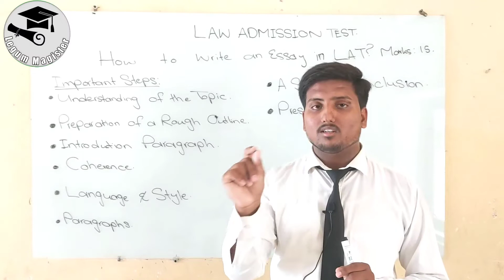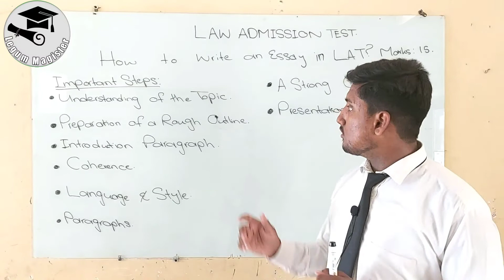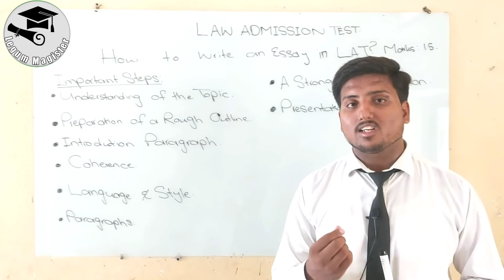Essay Writing for LAT Test & All Competitive Exams | Tips & Tricks for Essay Writing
Mr. Muhammad Shahid Chaudhary Advocate | Professional Speaker, Trainer & Teacher. He's Professional in the field of Law & Prestigious Advocate serving in the High Court Bar Association Multan. He's Intellectual & man of letters, and esteemed Teacher.

Law Admission Test Preparation whatsApp Group.

lat test,
how to write essay for lat test,
write essay for lat,
important essay for lat test,
essay for lat test,
essay for law admission test,
lat test registration,
tips for essay writing,
essay for lat test in urdu,
how to write essay,
essay writing,
writing essay,
how do you write a quick essay,
short essay in english,
essay writing examples,
essay:
 introduction,
types of essays,
write essay for lat test,
essay for lat,
lat test preparation
how to prepare for lat test,
lat test preparation,
law admission test preparation,
personal statement for lat test,
personal statement for law admission test,
law admission test,
preparation,
how to prepare lat,
lat preparation,
how to prepare law admission test,
how to make notes for lat,
essay for lat,
lat test passing marks,
lat, how to prepare law admission test at home,
lat test